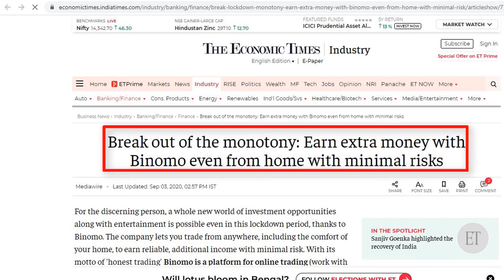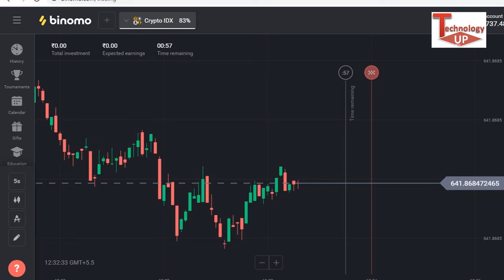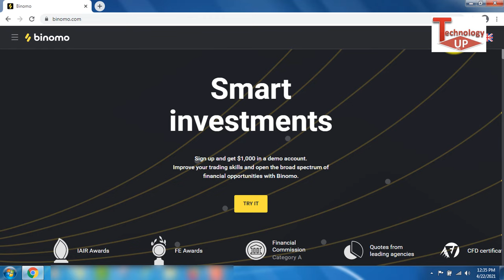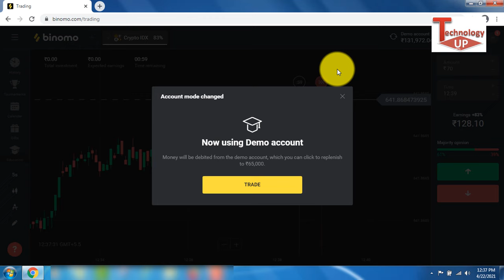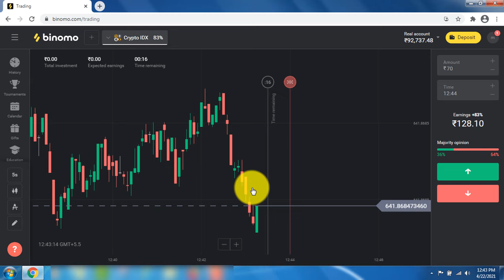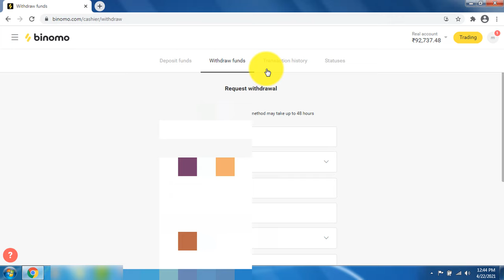Binomo app kaise use karte hai ? How to use binomo app in hindi | binomo app real or fake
Use Only this link to register on BINOMO to get extra bonus -

Binomo Kya Hai Kaise Use Kare | Trading App How To Use Binomo Trade In Hindi  - Technology up

1- binomo app se paise kaise kamaye,
2- binomo live trading, binomo trading app is real or fake
3- binomo app kaise use kare,
4- how to use binomo app in hindi,
5- binomo app kaise use karte hain,
Binomo Easy stock trading app,
binomo trading hindi,
binomo app kaise chalayen,
how to use binomo app for beginners
binomo trading app is real or fake